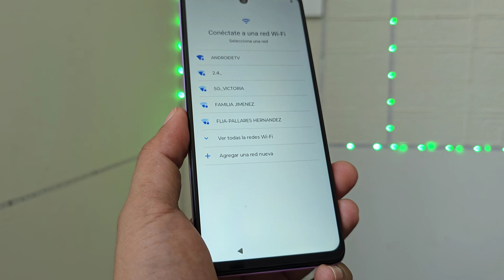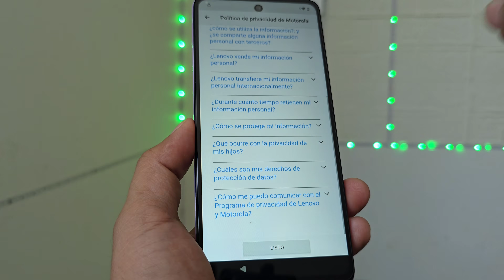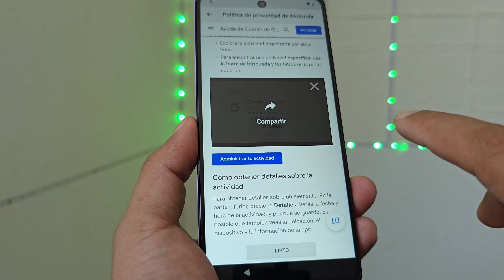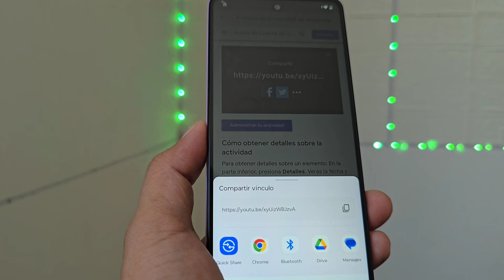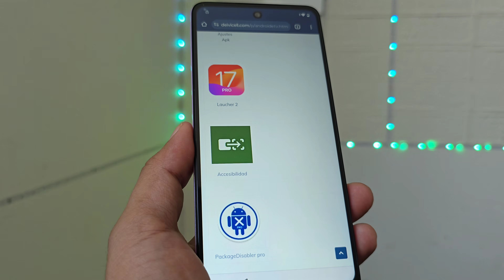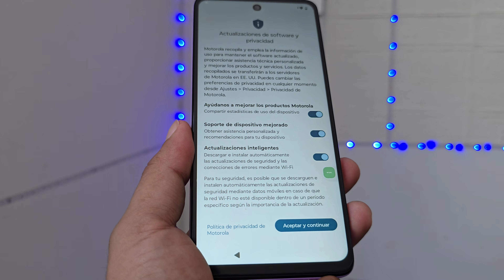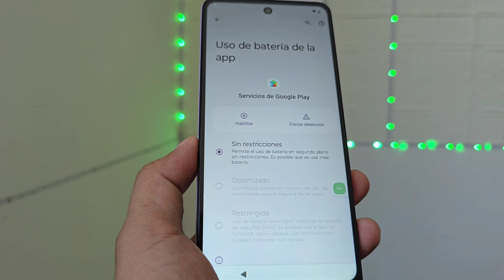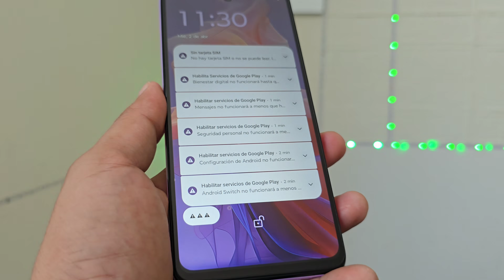Como Saltar cuenta de google motorola android 14 sin pc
✅️ HOLA amigos soy ANDROIDETV Conocido Como DEIVIS VIDES Hacemos Videos Tutoriales para tu dispositivo móviles android
Hoy vamos a recuperar este celular motorola por cuenta google o gmail olvidado por patron o contraseña saltar o quitar o eliminar  una cuenta de google moto android 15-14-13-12 frp bypass account google unlock without pc

#1 Desbloquear un celular motorola con cuenta de google SIN PC ANDROID 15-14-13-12

#2 Como Eliminar cuenta de google motorola SIN PC ANDROID 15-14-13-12

#3 Quitar cuenta de google motorola SIN PC ANDROID 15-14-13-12

#4 Saltar cuenta de google motorola SIN PC ANDROID 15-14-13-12

#5 Remove account google motorola without pc ANDROID 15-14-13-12

#6 motorola frp bypass account google unlock without pc ANDROID 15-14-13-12